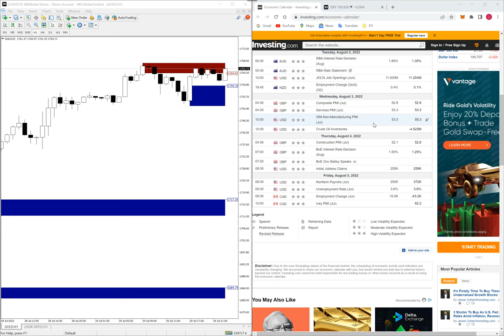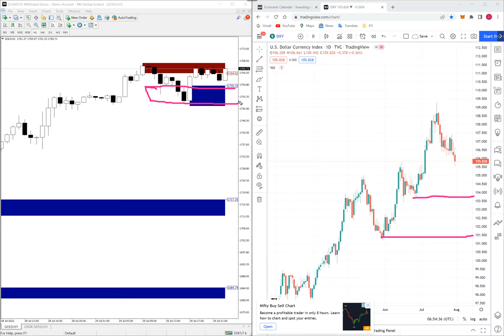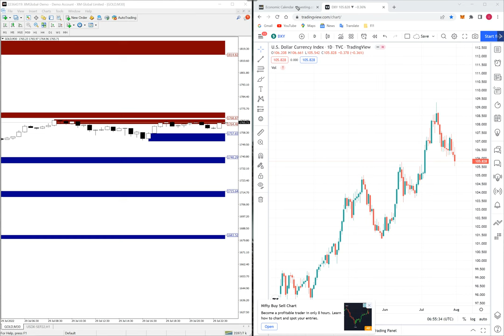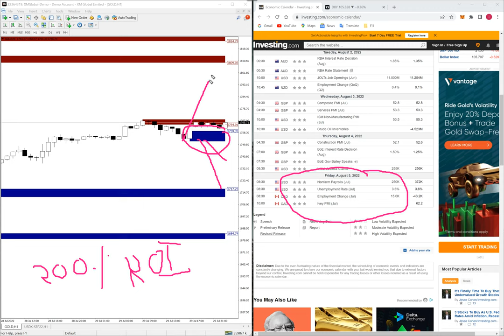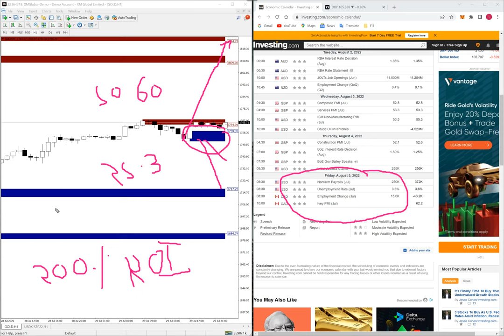1st to 5th Aug XAUUSD Prediction Bullish trend on Worst GDP & Worst NFP Prediction